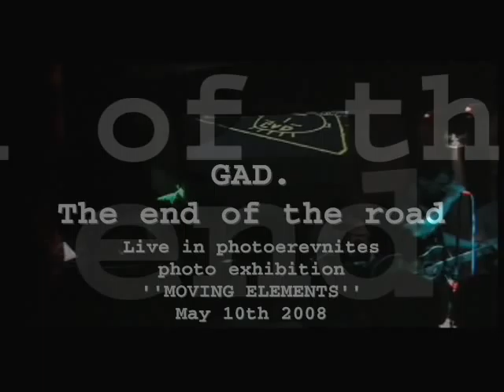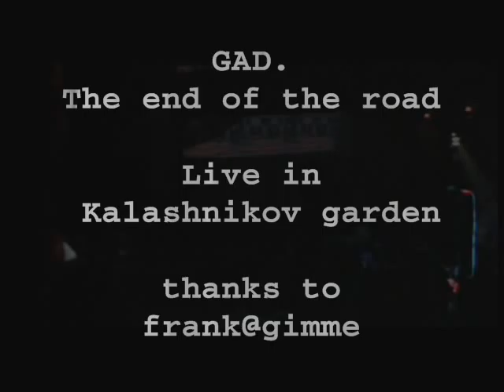GAD. The end of the road (LIVE KIPOS)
GAD THE END OF THE ROAD